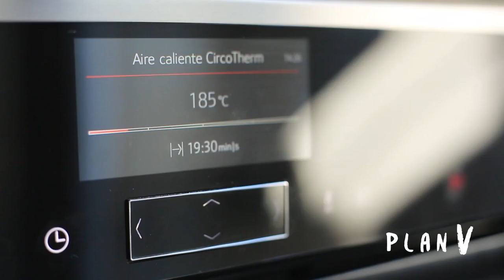Mini donuts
Ingredientes:

- 75 gr azúcar
- 100 gr mantequilla
- 3 huevos
- 250 cc leche
- 500 gr harina integral
- 25 gr levadura fresca
- Ralladura limón